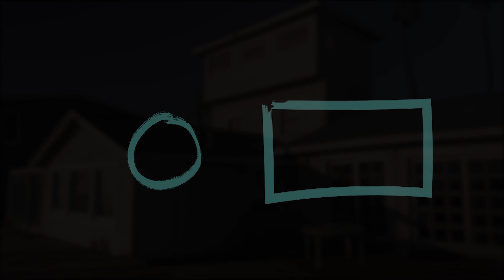$70 VS $7,000 CAMERA MUSIC VIDEO CHALLENGE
Kyle and his editor Sage battle it out to see who can create a better music video for Zak Dossi's new track "Welcome to my life".